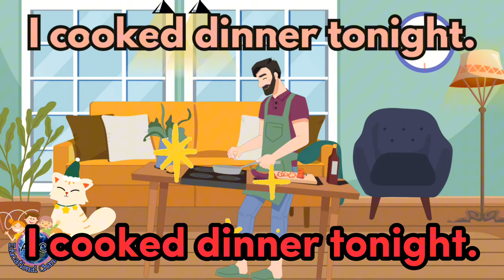Household Chores for Kids |Reading Practice | English Reading |English Vocabulary |Speaking English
Reading practice using household chores is essential in teaching students for several reasons:

1. Real-Life Relevance:Household chores are everyday activities that students can relate to. Reading about these tasks connects their reading skills to practical, real-life situations, making the learning experience more engaging and meaningful.

2. Vocabulary Development: Household chores introduce students to a specific vocabulary related to cleaning, cooking, and maintaining a home. Learning these terms expands their vocabulary, enabling them to express themselves more precisely and comprehend related texts.

3. Comprehension Skills:Reading about household chores helps students develop comprehension skills. They must understand the steps involved in different chores, sequences, and the tools and materials required. This comprehension is a foundation for understanding more complex texts in various subjects.

4. Sequencing and Organization:Many household chores involve a sequence of steps. Reading about these chores teaches students about order, organization, and following directions—a valuable skill that extends beyond household tasks to school assignments and life in general.

5. Responsibility and Life Skills:Learning about household chores instills a sense of responsibility. Students begin to understand the importance of contributing to the household and taking care of their environment. These life skills are important for personal growth and development.

6. Practical Application:Reading about household chores can be followed by practical application. Students can take what they've read and apply it at home. This reinforces the learning and empowers them to contribute to their households.

7. Reading Fluency: Reading about household chores often involves simple, repetitive sentences. This repetition aids in the development of reading fluency, which is essential for overall reading proficiency.

8. Life Preparation:As students grow, they will need to manage their own homes and chores. Learning about household tasks equips them with the knowledge and skills they will need as responsible and self-sufficient adults.

In summary, reading practice using household chores in teaching students is a bridge between reading and real-life application. It enriches vocabulary, develops comprehension and sequencing skills, promotes responsibility and life skills, enhances reading fluency, and prepares students for their future roles as capable and independent individuals. It's an important part of a well-rounded education.